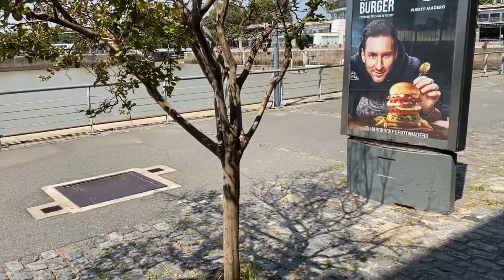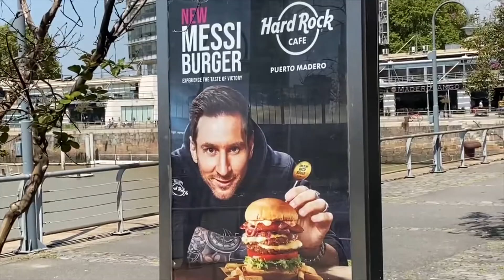Buenos Aires'in İSTİKLAL caddesi - Puerto Madero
Seyahat, Mimarlık, Arjantin/Buenos Aires, Gezi, Yemek - Yolda1Mimar. Yeni videolarda görüşmek üzere ;)